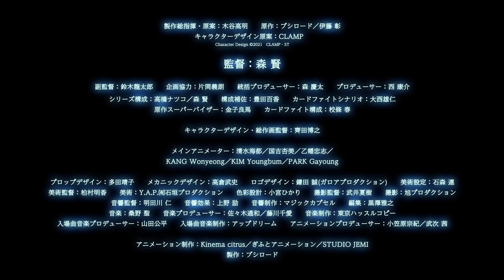【PV】TV Animation "Cardfight!! Vanguard overDress" PV Vol.01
TV Animation "Cardfight!! Vanguard overDress"
Catch it every week from April 3rd 7.30am UTC+8 / April 2nd, 4.30PM PT / 11.30PM UTC right here on our official YouTube channel!

Third-year middle school student Yu-yu Kondo (15 years old) lives in Kanazawa city of the country of Kaga.Today, Yu-yu’s making delicious breakfast for his family as well, but he actually has the ability to read the heart of other individuals. Being unable to reject requests, Yu-yu often gets caught up in his sister’s hobbies.

When Yu-yu could no longer bear it and ran away from home, he was saved by Megumi Okura. Megumi invites Yu-yu to the Night Amusement Park "Wonder Hill" where her friends gather.

The amusement park that Yu-yu was invited to is where many youths of the Vanguard-centric group "Team Blackout" gather, including Zakusa Ishigame, Megumi Okura, and Tomari Seto the policewoman who moonlights as the Screaming Fight MC at night.

Also, tonight is the night where the teams are having a serious fight with their team flag on the line. Blackout’s Leader, Danji Momoyama (who has 20 consecutive cardfight wins) will fight against the mysterious powerhouse fighter, Tohya Ebata.
The cardfight gradually transforms into a scene on planet Cray before Yu-yu’s eyes.

And this is how Yu-yu encounters Vanguard and was drawn in by the appeal of Vanguard and the world and friends he had never seen before.

‹STAFF›
Created by: Bushiroad/Akira Ito
Executive Producer and Original Idea: Takaaki Kidani
Director: Satoshi Mori
Original Character Design: CLAMP
Character Design and Chief Animation Director: Hiroyuki Saita
Animation Production: Kinema citrus / ぎふとアニメーション / STUDIOJEMI

‹CAST›
Yu-yu Kondo: Shouta Aoi
Danji Momoyama: Yuki Ono
Tohya Ebata: Yuma Uchida
Megumi Okura: Amane Shindo
Zakusa Ishigame: Masahiro Ito
Tomari Seto: Hikaru Tono
Masanori Iseki: Shuta Morishima
Mirei Minae: Yuki Nakashima